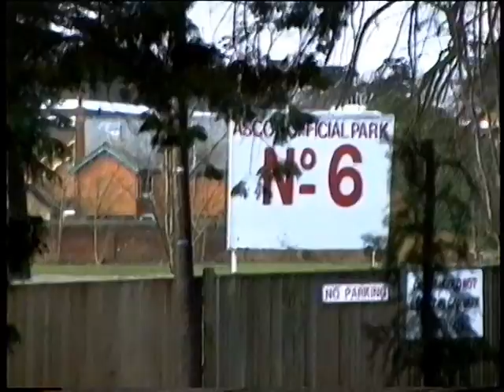England December 1994 - Easter 1995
* Douglas
* Ascot